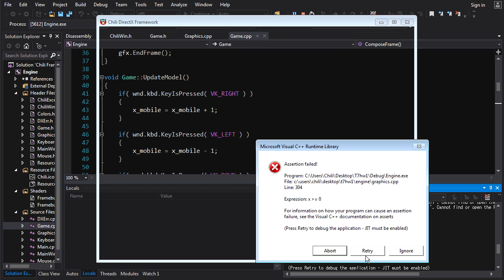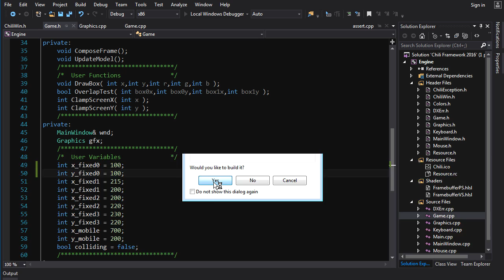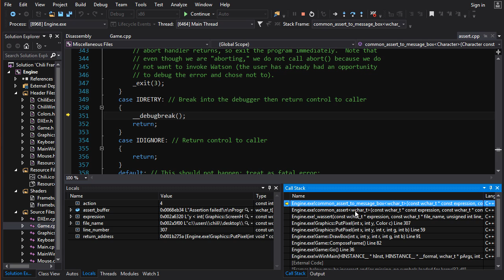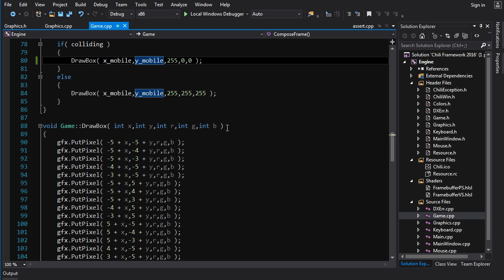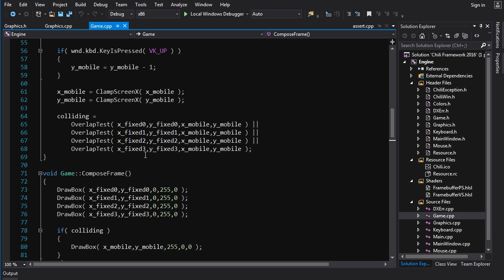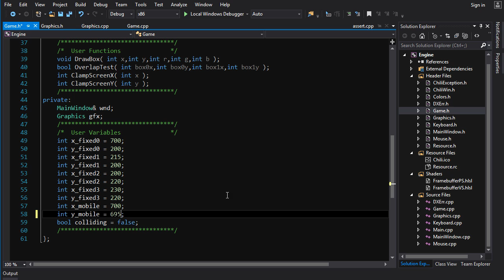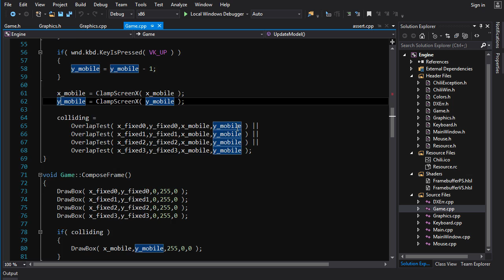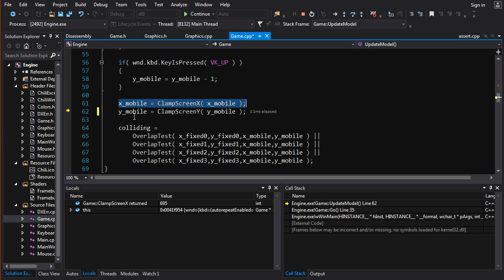|Homework 7| Beginner C++ Game Programming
This is the solution to the homework problem given in Tutorial 7